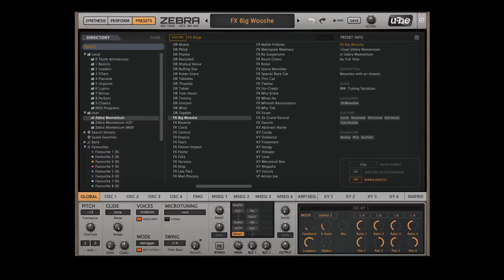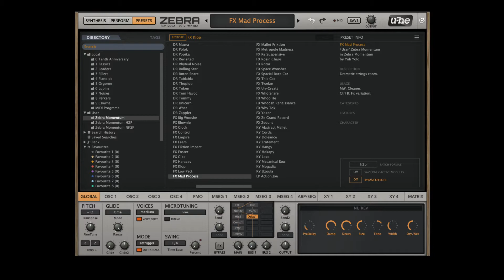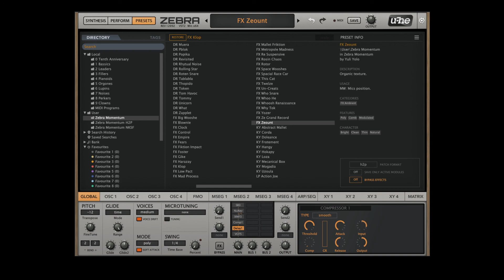Zebra Momentum FX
Walkthrough for Zebra Momentum by Yuli Yolo.